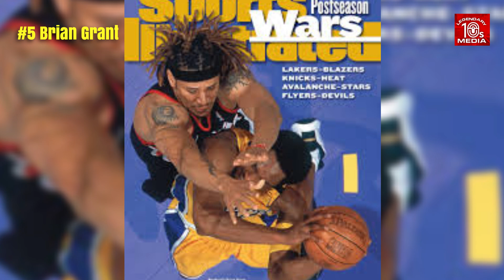7 NBA Stars with NASTIEST SMELL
In this hilarious and eye-opening video, we dive into the world of NBA players and their notorious body odor! Discover the 7 NBA stars who have been rumored to have the WORST B.O. in the league. From surprising names to unexpected revelations, we explore the stories behind their sweat and the reactions from fans and teammates alike. Whether it’s a result of their intense training sessions or just a matter of personal hygiene, this list will certainly make you think twice about your favorite players. Join us as we break down each player's experience and the impact it has on their game and reputation!